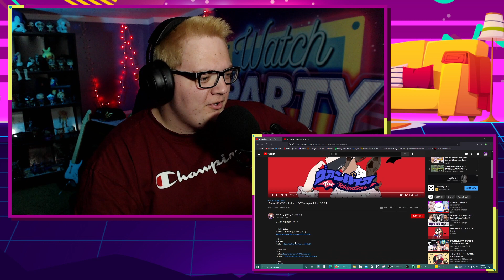[Cover] Vampire / Tokino Sora - HOLOLIVE REACTION!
Please follow the link to the original video (or use any site you want) to follow along with me. I want the original creators to get their due credit! My videos aren't possible without theirs, so make sure we send them our proper support!